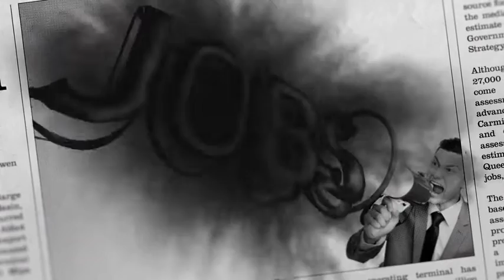the australia institute 540p